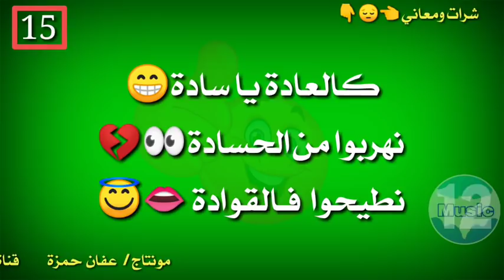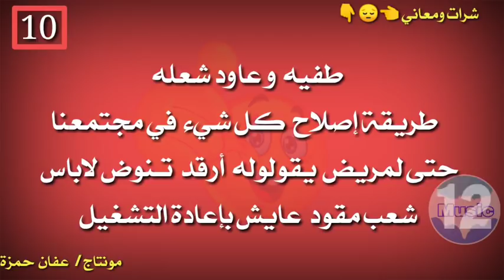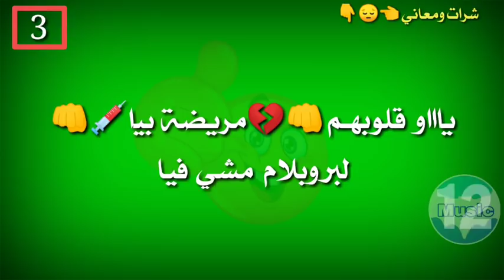شرات ومعاني 2019 المشهد 12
شرات ومعاني 2019 المشهد الثاني عشر 12

إذا أعجبك الفيديو لاتنس الضغط على اللايك 👍
وتفعيل الجرس  🔔 لتلقي الإشعارات أول بأول والإشتراك بالقناة ليصلك كل ما هو جديد ⁦🎞️⁩⁦📽️⁩

سلسلة شرات ومعاني:

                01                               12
من: ⏩ ▶️ ⏪

  ⁦❤️⁩ رغم نقص التفاعل إلا أننا لازلنا مستمرين⁦❤️⁩

اللهم صل على سيدنا محمد وعلى آله وصحبه وسلم تسليما عدد خلقك
و رضى نفسك
و زنة عرشك
و مداد كلماتك
ومنتهى رحمتك
ومبلغ علمك وءايتك💜💙💚💛🧡❤️💝🌠